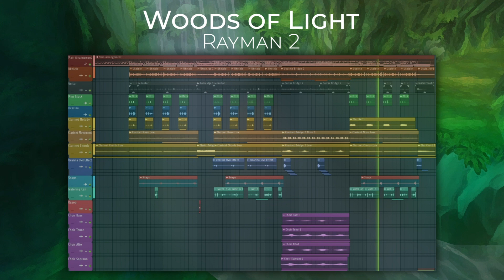Rayman 2 | The Woods of Light [Orchestral Remix]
Hey everyone! This is my first track in a long long time. I created this one for the SoundoleChillOut2023 contest and decided to challenge myself by recording as many parts by myself as possible, instead of going my usual way of fully orchestrating the thing with sample libraries. I hope you enjoy my take on the Woods of Light, I sure had practicing and recording all the instruments I used!

A lot of fun, sweat and effort went into this arrangement. Please consider showing your support by becoming a Raytron!